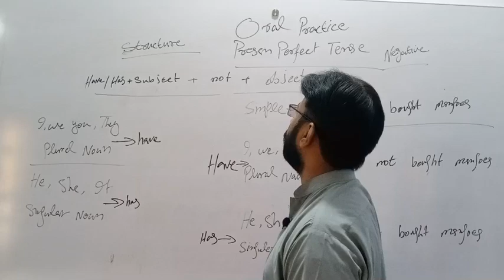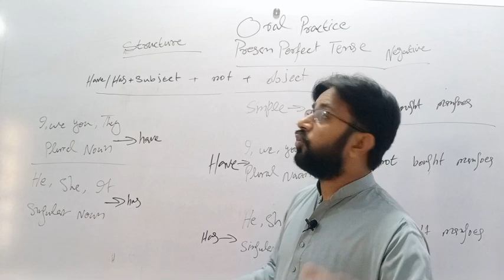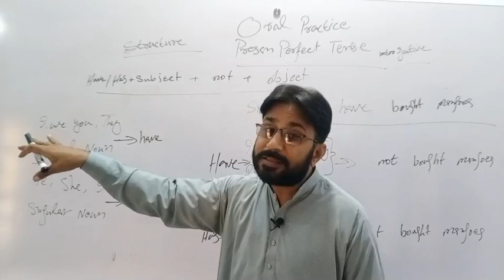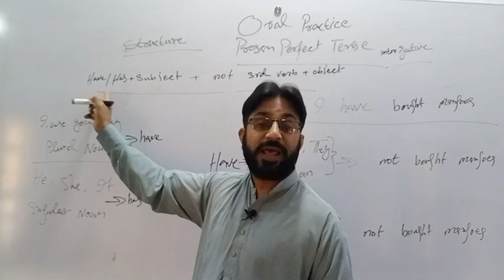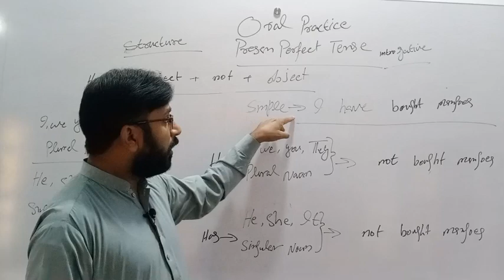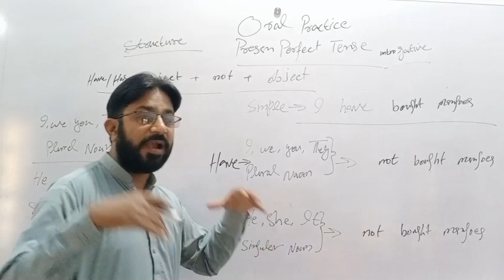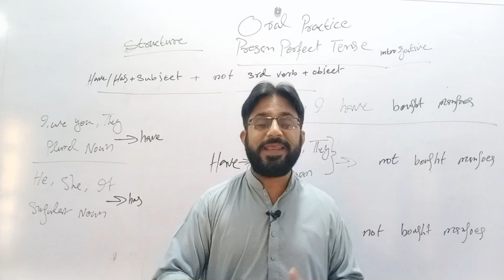How to Learn English Fluence Lecture24 l Daily Speaking Conversation Confidently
You will find Educational videos on different topics in English on this channel.
If you need more help, I will teach you how to speak English fluently and confidently. Tricks To Speak English Fluently & Confidently​. Daily English speaking practice. Daily Speaking English Conversation Lecture22 l How to Learn English Fluence
Speak English With @JKSMentor  helps English learners to speak American Accent English fluently, naturally, and confidently. To become a fluent English speaker, Teach Yourself English by Speaking to Yourself!
Easy Tips And Tricks To Speak Fluently And Confidently, Learn English With JKSMentor, Understand English But Can't Speak, Speak With Me: English Speaking Practice.